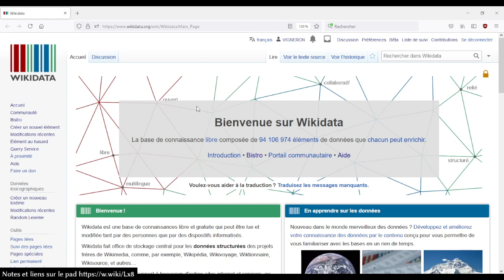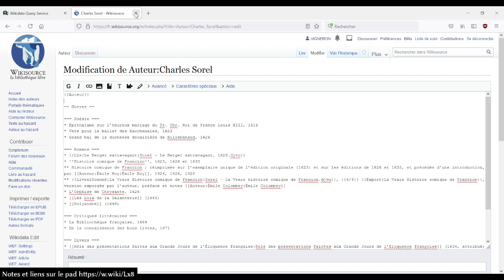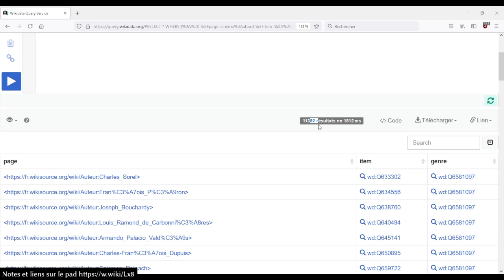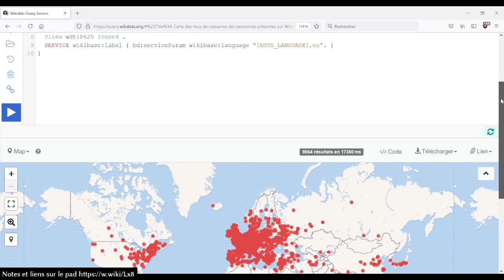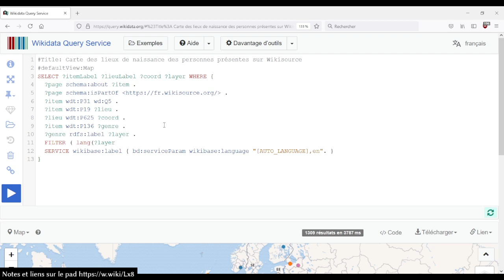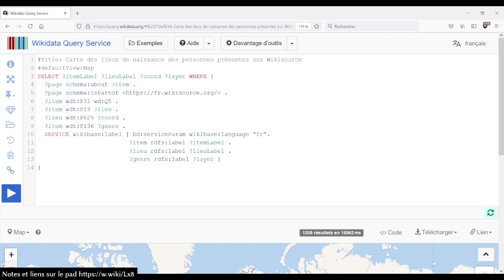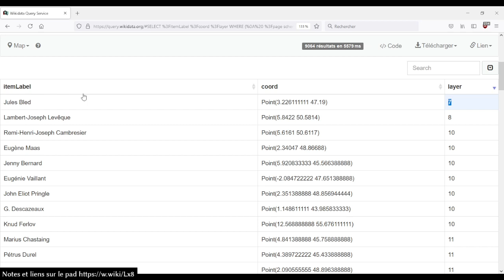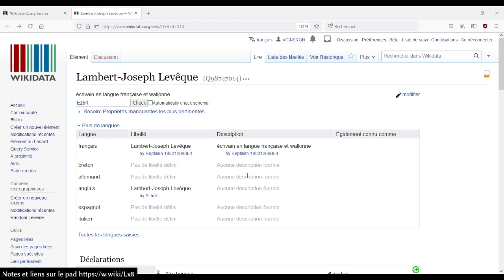SPARQL Wikidata Wikisource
Session du mardi 6 juillet, requête SPARQL Wikisource.

00:00 - introduction
01:04 - présentation de Wikisource
03:17 - récupération des pages Wikisource
17:51 - graphes à bulle par genre
25:14 - cartes et couleur
55:02 - conclusion

personnes présentes sur la Wikisource francophone, nés avant 1900 et sans date de mort
personnes sur Wikisource, réparties par genre (graphe à bulles)
carte des lieux de naissance des personnes sur Wikisource

même carte colorée par genre littéraire
même carte colorée par langue d'écriture